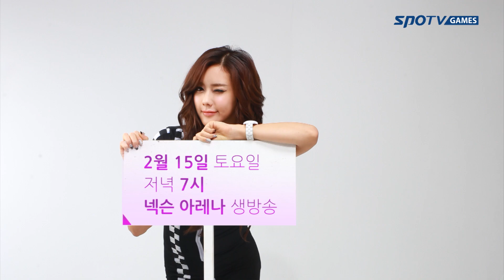카트라이더 리그 시즌 제로 : 김하율 인터뷰 -카트라이더,EsportsTV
카트라이더 리그 시즌 제로 :
TEAM 106  레이싱 모델 김하율 인터뷰

매주 토요일 저녁 7시 SPOTV GAMES 생방송!!